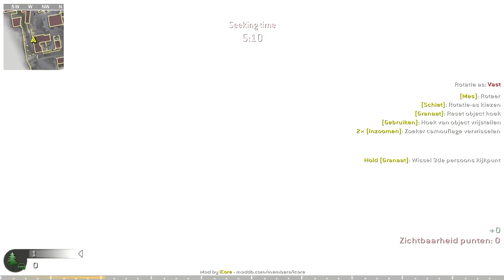"Betonblok Bert!" #6 (Cod4 Prophunt)